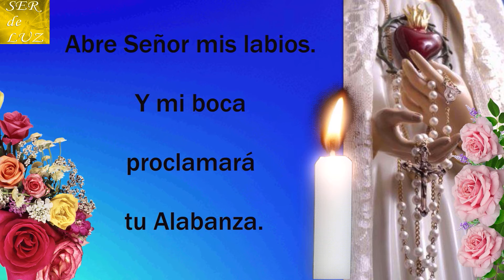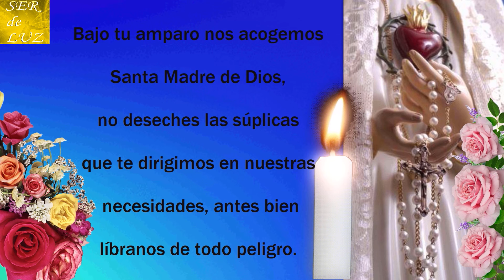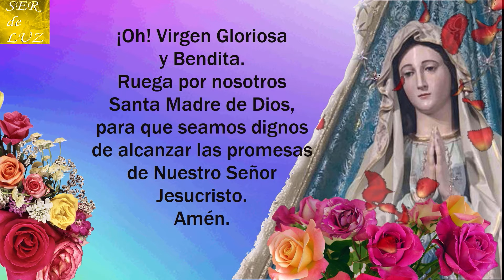20 MINUTOS DEL SANTO ROSARIO DE HOY Jueves 8 de Febrero 2024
20 Minutos para compartir el Santo Rosario Hoy 2024 Gracias por el apoyo Bendiciones🌷(Holy Rosary in 20 minutes)💖 💝🌹💖🌹💖🌹💖santorosario misterios🌹💖🌹💖🌹💖🌹Virgen María Reina de La Paz🌹 Gospa 💖
Misterios Luminosos
# Rosario Gloriosos
Rosario Gozosos
Misterios Gozosos
Santo Rosario Dolorosos
Misterios Dolorosos